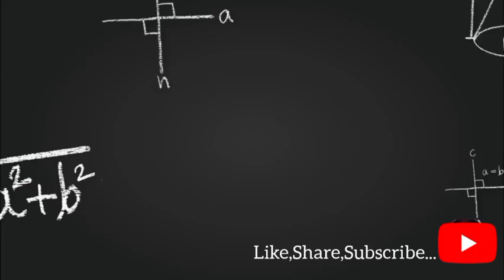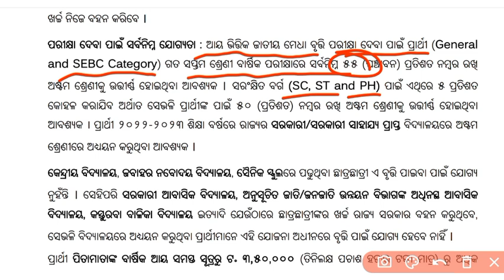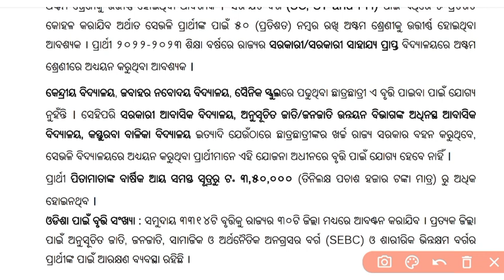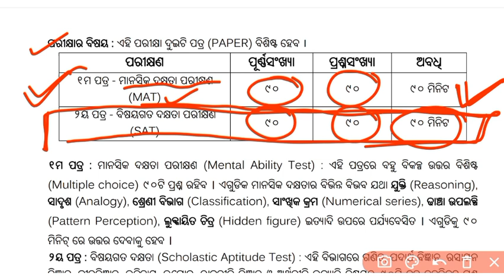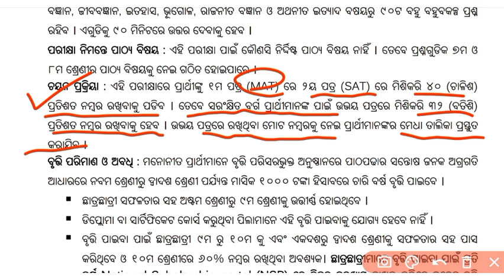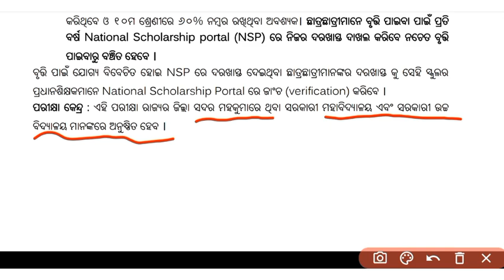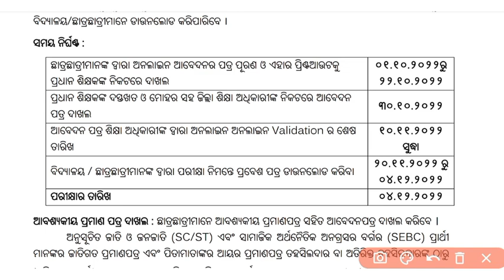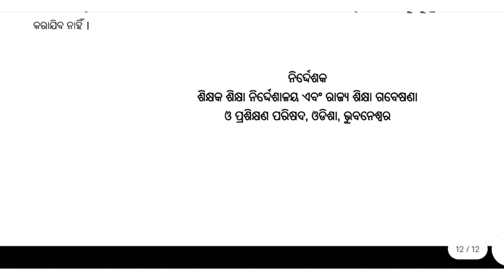NMMS 2022-23 / Eligibility,Exam Pattern,Scholarship Money,Apply Date